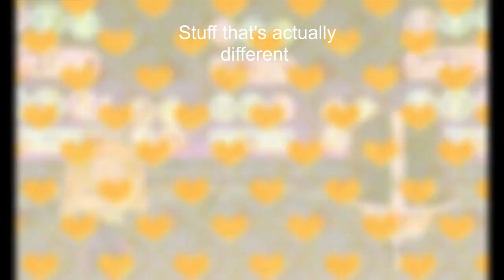Miitopia Class Adjustments - Well Adjusted?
I meant to make this after harder mod but I deleted my Citra save of Miitopia so I had to replay the whole thing just to make this. Thumbnail turned out well in my opinion. Next video is gonna take me ages to make so buckle up. As always, enjoy! :)